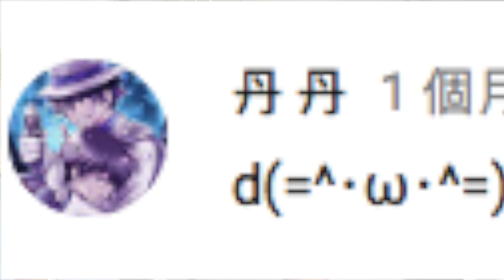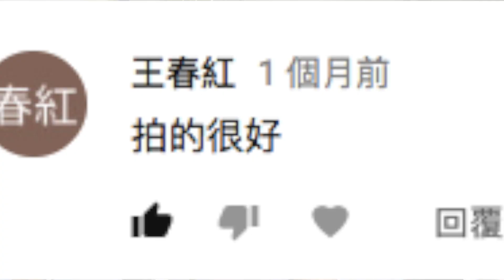回覆酸民的留言和Q&A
拍攝機型：iPhone 7 plus